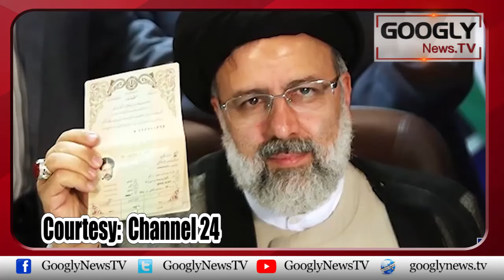Iranian President Raisi Ka Helicopter Khud Tabah Hua Ya Israel Nai Nishana Banaya? | Googly News TV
Iranian President Ebrahim Raisi Ka Helicopter Khud Tabah Hua Ya Israel Nai Nishana Banaya?